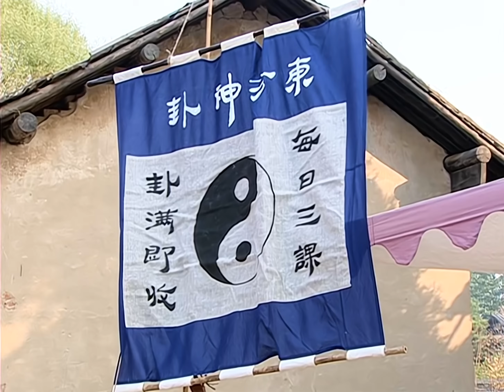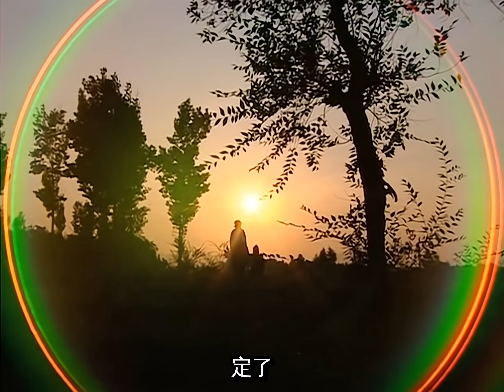【FULL】神算子东方朔 14 主演：陈道明、黄晓明